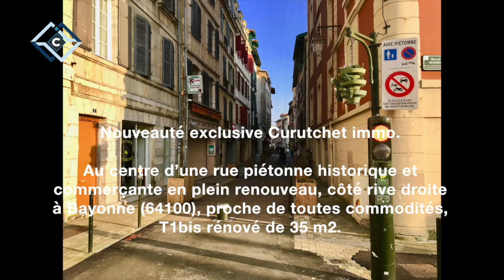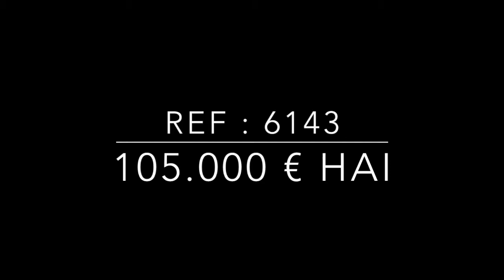BAYONNE Rive droite T1 bis à vendre !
Au centre d’une rue piétonne historique et commerçante en plein renouveau rive droite, proche de toutes commodités, ce T1bis au deuxième étage d’une petite résidence dispose de beaucoup de charme.

Cet appartement s’ouvre sur une entrée desservant une salle de bains de 4,96 m2, une chambre avec porte coulissante, placards et petit bureau, de 9 M2, et une cuisine toute équipée ouverte sur un salon de 15 m2. Le chauffage est électrique. Des radiateurs à inertie dernière génération ont été installés. Les ouvertures donnent sur une venelle et sur une cour extérieure à l’arrière de la résidence.

Cet appartement peut tout aussi bien convenir à un investisseur locatif, qu’un primo accédant ou encore à une personne recherchant un petit pied à terre à Bayonne proche de la gare.

Curutchet Immo est à votre disposition pour plus de renseignements alors n’hésitez pas ;-)